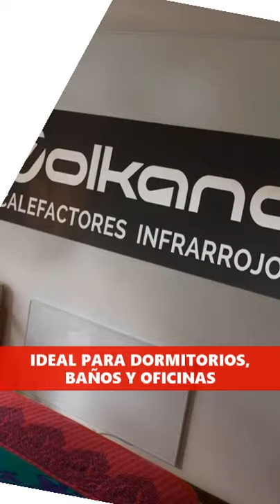Paneles Calefactores Infrarrojos Volkano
Presentación Calefactores Infrarrojos Volkano, el mejor sistema para calefaccionar tu hogar!